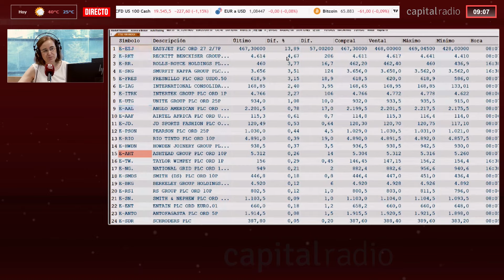Leopoldo Alvear (Banco Sabadell): “Estamos centrados en incrementar la rentabilidad del banco”